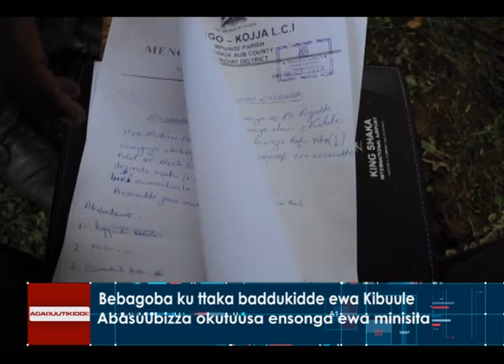Bebagoba ku ttaka baddukidde ewa Kibuule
Abasuubizza okutuusa ensonga ewa Minisita.